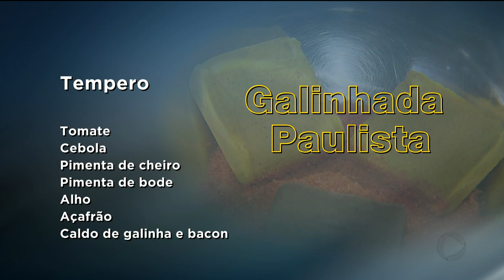GA - Galinhada paulista faz sucesso com goianos - 26-12-2017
Que a galinha com pequi faz sucesso em goiás, isso todo mundo já sabe. Mas, será que a galinhada paulista o público aprova? O repórter Raphael Oliveira, foi até um restaurante para contar como essa delícia é feita, e quais a diferença do prato goiano.